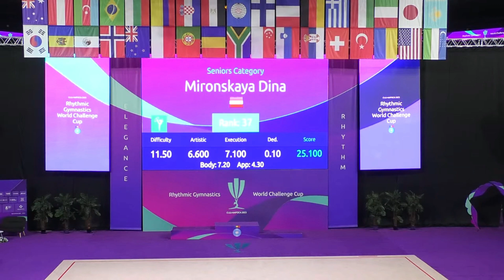Tosic Masa SRB Seniors Category2007+ R2 Rhythmic Gymnastics World Challenge Cup Cluj Napoca 14 i